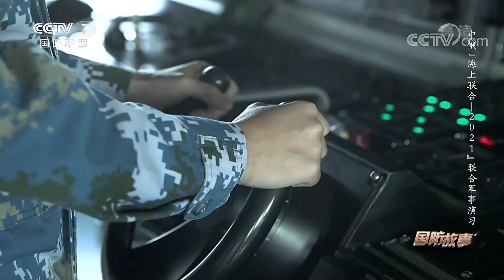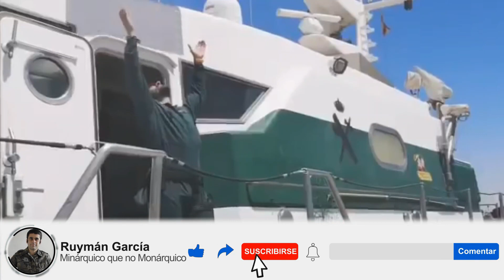Base naval china en Guinea Ecuatorial ¿Oportunidad para España?🇪🇸🇬🇶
China planea construir en Guinea Ecuatorial una base naval. ¿Oportunidad para España?

00:00 China quiere construir una base naval en Guinea Ecuatorial
02:49 Objetivos de la base naval china
05:04 ¿Oportunidad para España?